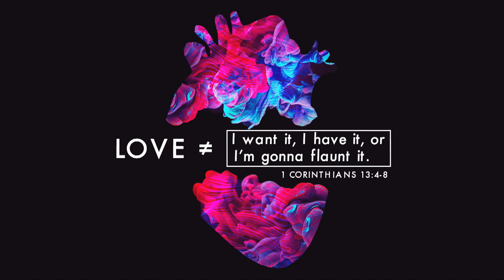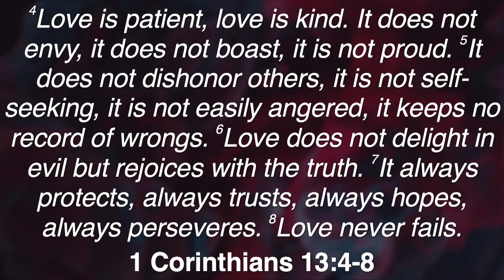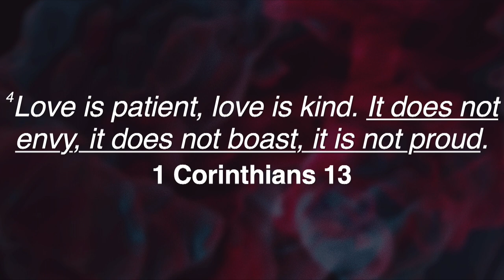Sermon - Love Intentionally: Love does not Envy - 04/28/24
Pastor Brandon Smart, Love does not envy, it does not boast, and is not prideful.